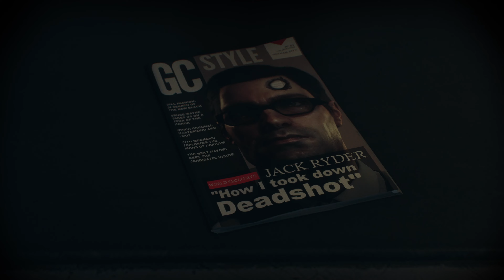Batman: Arkham Knight - Elliot Memorial Hospital